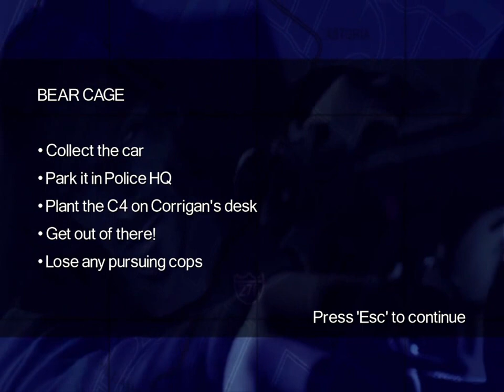Driver: Parallel Lines Playthrough Part 25 Bear Cage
In this part, I drove a cop car to the Police HQ and destroyed Corrigan's office.
Job Covered
 Bear Cage